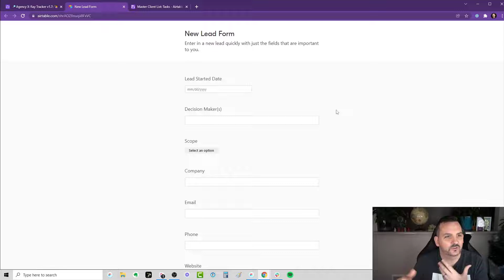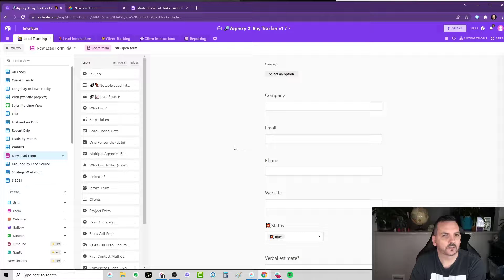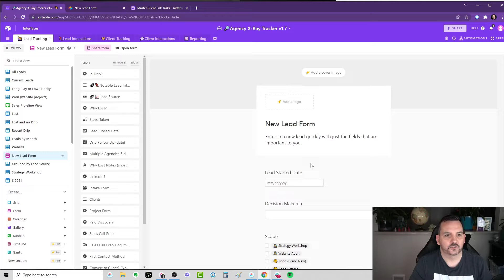Airtable Forms - an easy way to get your data into your base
In this video I show how I use an Airtable form to get lead details for my agency quickly into my Airtable base.

My new assistant will be using this form next week to start entering in just the details I care about.

If you'd like to learn more about how I'm leveraging Airtable to manage my agency